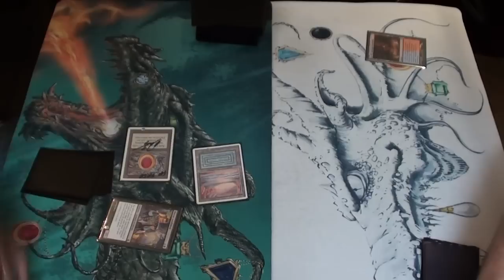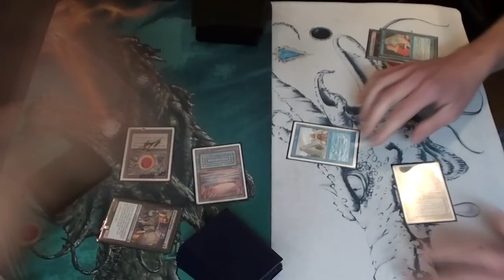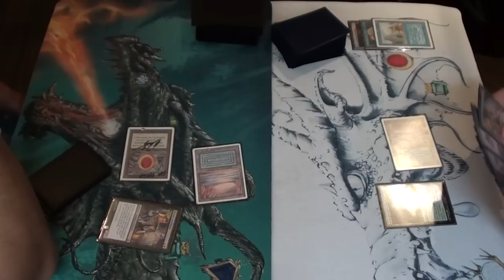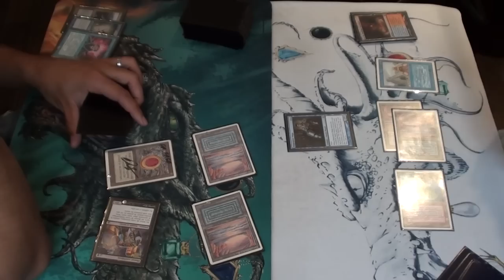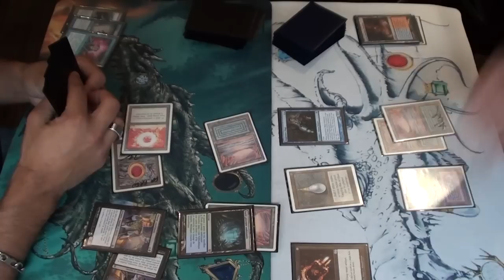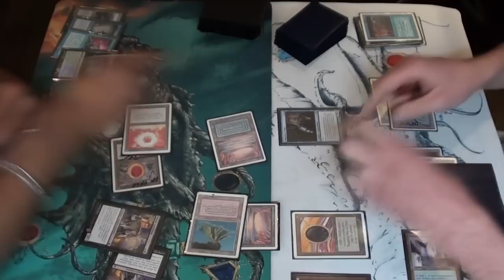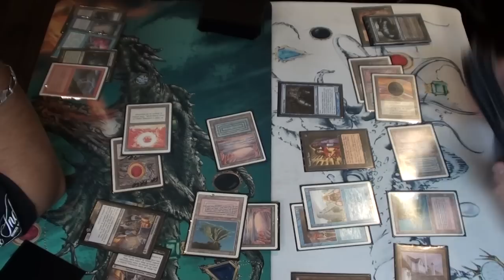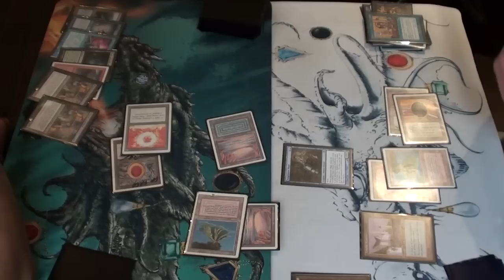Open GT9 Oct'12 Round 2 Game 1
Lalaïna (Grixis Control) Vs Frankie (Grixis Control)